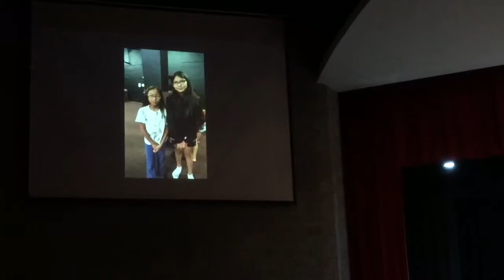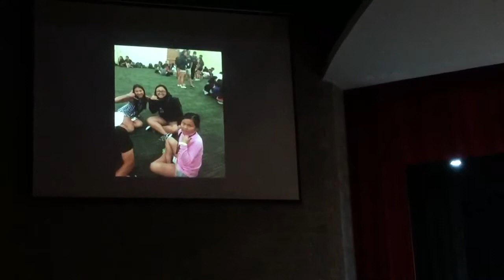TAF 2017 Junior Choir